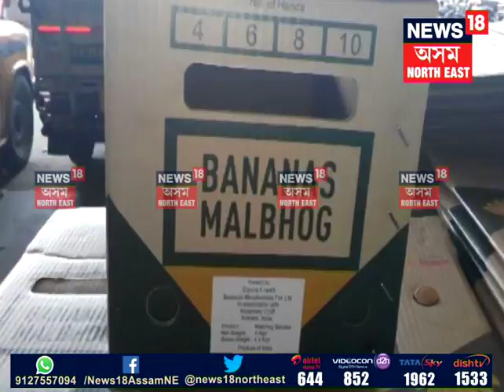Dubai imports Huge Quantity of ‘Malbhog’ Bananas from Assam for the First Time